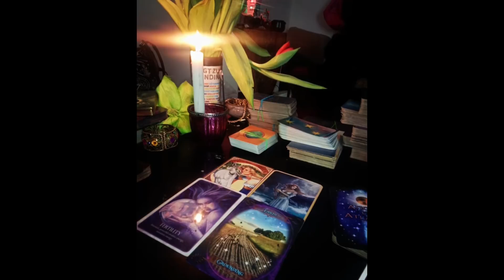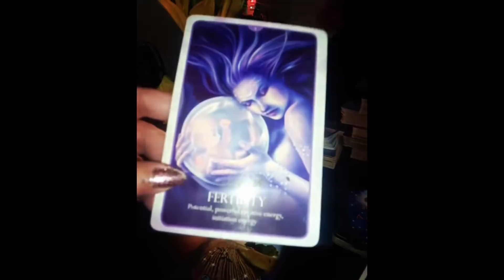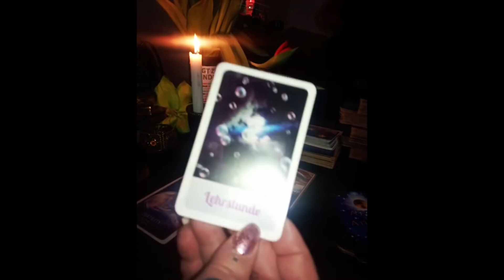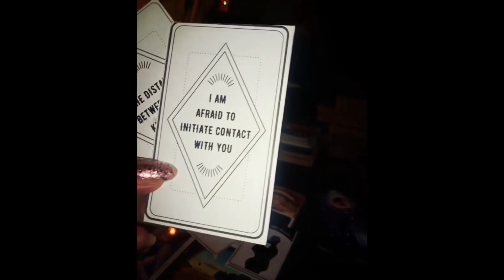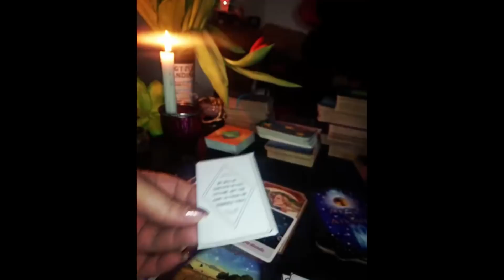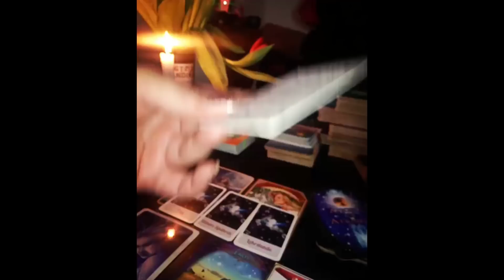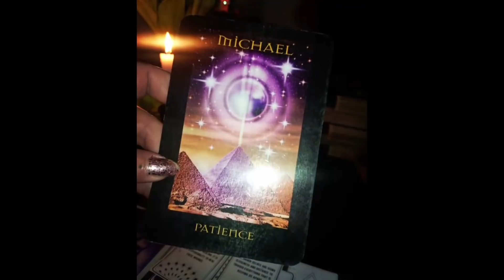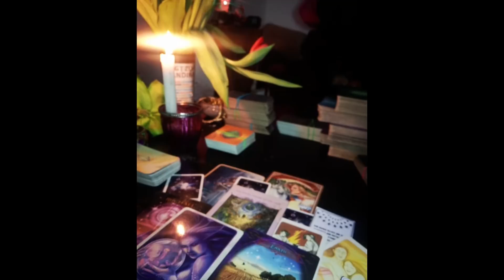🌠💫🪐Twinflames - Initiation. Freundschaft und Trigger - Fokus auf die Liebe 🌹🎇💗